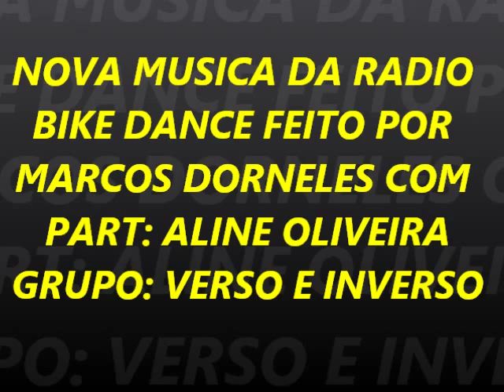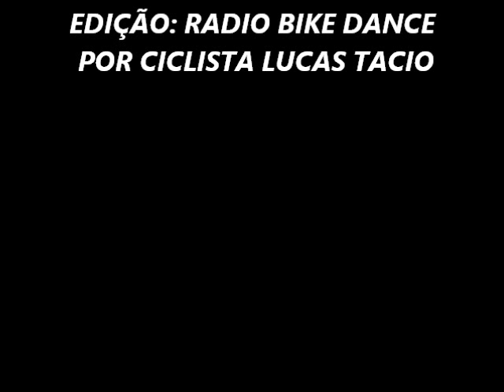NOVA MUSICA RADIO BIKE DANCE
MUSICO: MARCOS DORNELES
PART: ALINE OLIVEIRA
GRUPO: VERSO,INVERSO.